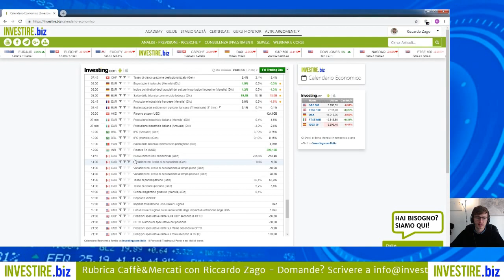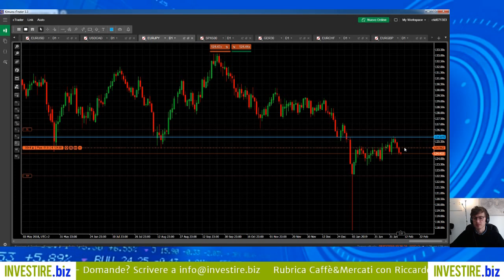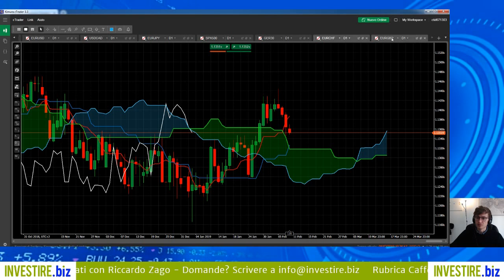Caffè&Mercati - DAX -3.5% dai massimi di martedì